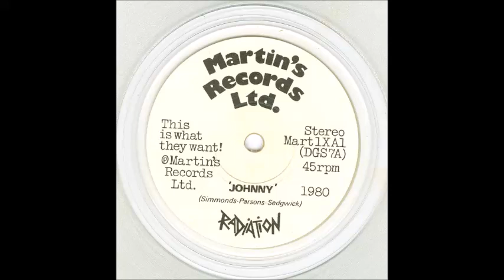Radiation - Johnny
UK punk 1980 from Blackburn, Lancashire. From their single "Johnny".  Derek Symmons - Vocals, Charlie Parsons - Guitar, Gary Sedgwick, Bass, Tom "Wild Man" Wilding - Drums